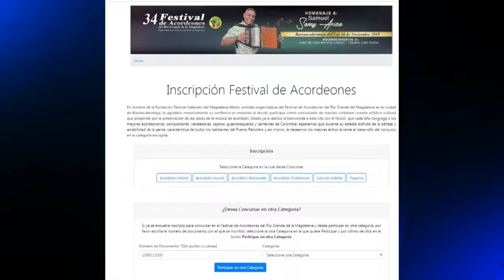Abiertas inscripciones de la versión 34 del festival vallenato